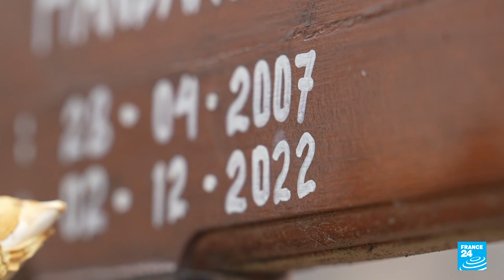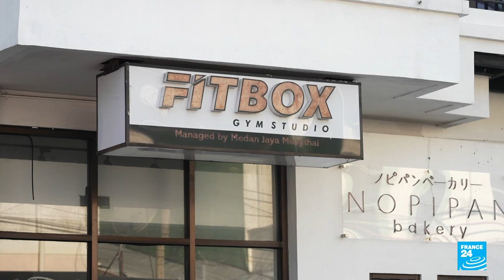Indonesia: Violent youth gangs spread terror on island of Java • FRANCE 24 English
Although youth gang wars affect all of Indonesia, Yogyakarta, a city of 400,000 inhabitants on the island of Java, has become the epicentre of a worrying new phenomenon. There, teenage boys clash in the streets at night. They travel on motorbike, armed with truncheons or rusty swords. Their victims are rival gang members, but sometimes also innocent passersby. Known as the Klitih, these gangs are spreading terror among the local population, as our regional correspondents report.